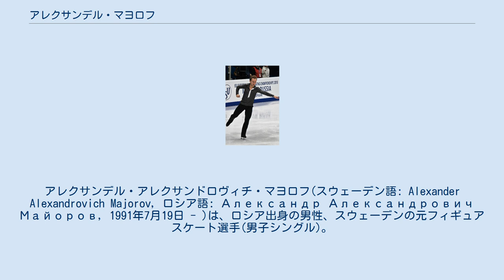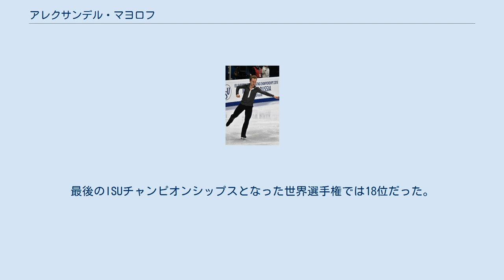アレクサンデル・マヨロフ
アレクサンデル・アレクサンドロヴィチ・マヨロフ(スウェーデン語: Alexander Alexandrovich Majorov, ロシア語: Александр Александрович Майоров, 1991年7月19日 - )は、ロシア出身の男性、スウェーデンの元フィギュアスケート選手(男子シングル)。
 2014年ソチオリンピックスウェーデン代表。
2011年世界ジュニア選手権3位。
 ロシアのサンクトペテルブルクで生まれ、アレクサンデルが1歳当時家族でスウェーデンに移住した。
 スウェーデンとロシア両国の国籍を保持し、 スウェーデン語、ロシア語、英語、ドイツ語を話す。
 ルーレオ工科大学で理学療法を学んでいる。
 スウェーデンオリンピック委員会の強化選手。
 父のアレクサンデル・マヨロフ・シニアがコーチ、母のイリーナ・マヨロワがコーチと振付師をつとめている。
父はアレクセイ・ヤグディンの最初のコーチ。
 母はルーレオでダンス・バレエスクールを経営している。
 9歳年下の弟ニコライ・マヨロフもフィギュアスケートの男子シングル選手である。
 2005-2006シーズン、ジュニアグランプリシリーズにデビュー。
シニアのISUチャンピオンシップスデビューは2009年の欧州選手権だった。
 背中の怪我のため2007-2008シーズン後半の大会を欠場した。
 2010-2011シーズン、NRW杯、アイスチャレンジと立て続けにシニアの国際大会で優勝を飾った。
しかし、スウェーデン選手権では3位となったためにヨーロッパ選手権の代表には選ばれなかった。
このことで、フェイスブック上でスウェーデンの連盟への批判とスウェーデン人に対する人種差別発言をし、後に謝罪をする事態となった。
その後、ノルディクスでは優勝。
世界ジュニア選手権では銅メダルを獲得した。
スウェーデンの選手がISUチャンピオンシップスでメダルを獲得するのは1937年にビビ＝アンネ・フルテンが世界選手権で銅メダルを獲得して以来74年ぶりの快挙だった。
前述の実績を評価され、世界選手権の代表に初選出された。
 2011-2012シーズン、シニアに移行しグランプリシリーズに参戦した。
スウェーデン選手権で初優勝を果たし、ノルディクスは2連覇。
世界選手権はSPでジャンプを2度転倒しFSには進めなかった。
前年も2度ジャンプを失敗してFSに進めておらず、苦汁を舐める結果になった。
 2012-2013シーズン、ワルシャワ杯、ニューイヤーズカップ、ノルディクスと国際大会3度の優勝。
欧州選手権ではSP、FSの両方のパーソナルベストを更新し、自己最高の6位に入り、スウェーデンの出場枠を3年ぶりに増やした。
世界選手権では初めてFSに進出し18位だった。
 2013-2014シーズン、自身初のオリンピックとなる2014年ソチオリンピックではSPで83.81点、FSで141.05点を獲得。
1980年レークプラシッドオリンピックでのトーマス・エーベリと並ぶ14位と健闘した。
 2014年8月に右膝内側半月板の手術を受けた。
その影響でエントリーしていたグランプリシリーズは2戦とも欠場、またスウェーデン選手権も欠場した。
欧州選手権は11位。
世界選手権は23位。
 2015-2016シーズン、6月にコーチでもある父がMDS(骨髄異形成症候群)であることが分かった。
その後、病気は急性白血病へと移行した。
マヨロフは骨髄移植のドナーを務めるために、自己採血を行った。
2度目の自己採血を理由にロステレコム杯を欠場。
造血幹細胞を採取する手術での痛みで、練習が積めないため、スウェーデン選手権も欠場を発表した。
世界選手権は、骨盤の疲労骨折の初期症状が見つかったため欠場を発表した。
 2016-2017シーズン、欧州選手権では4年連続5度目の11位。
世界選手権では23位だった。
 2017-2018シーズン、平昌オリンピック最終予選のネーベルホルン杯で銅メダルを獲得し、スウェーデン男子の出場枠を確保した。
欧州選手権では7位に入り、5年ぶりに順位を上げた。
オリンピックに出場するためには、スウェーデン...